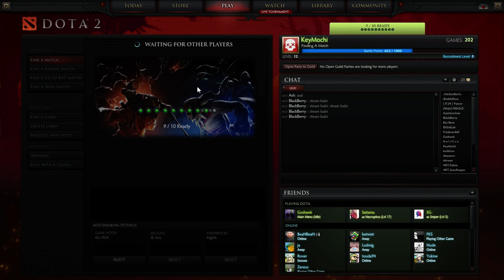[DOTA 2] Centaur The Gentleman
One of my signature hero: Centaur Warrunner

Steam ID: keymochi